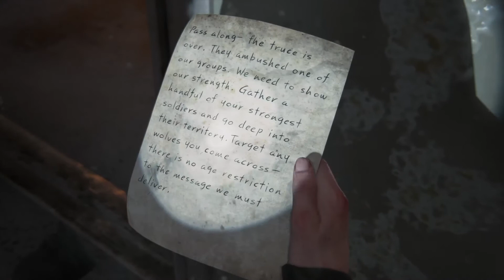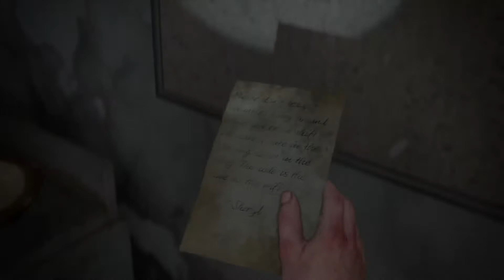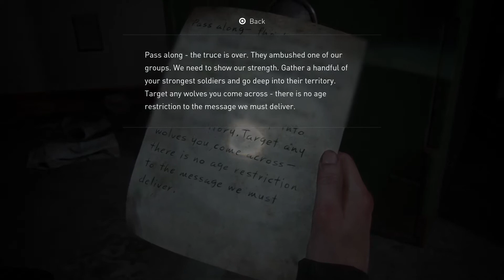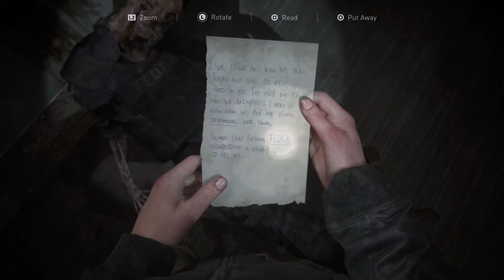Last of Us 2* Pass through Hotel Infected